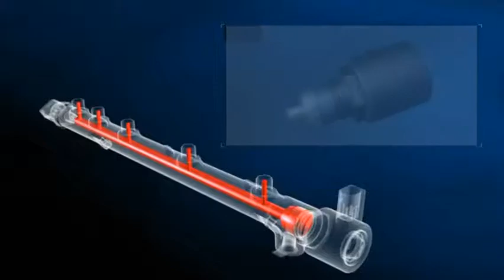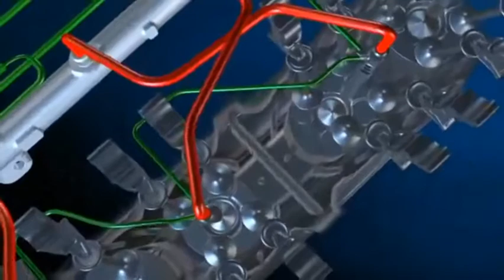Cara kerja dan komponen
Injektor comonrail dan fullpum lengkap